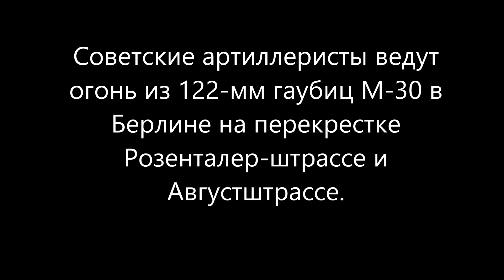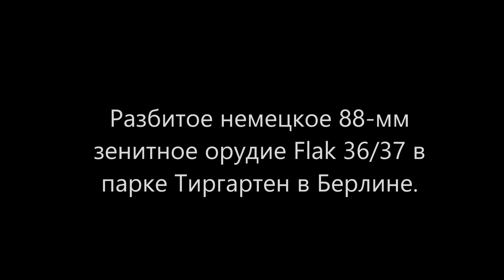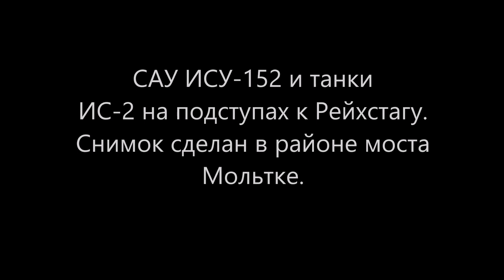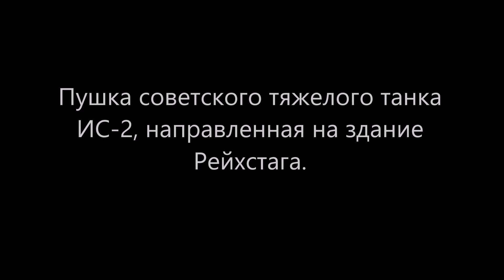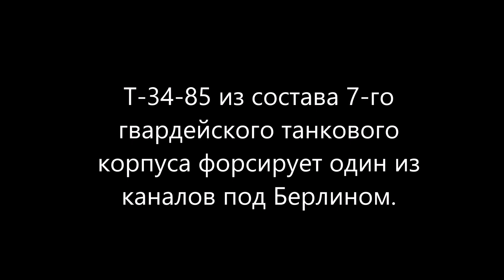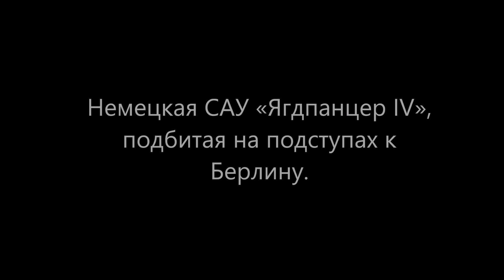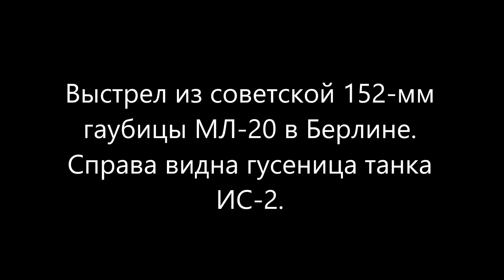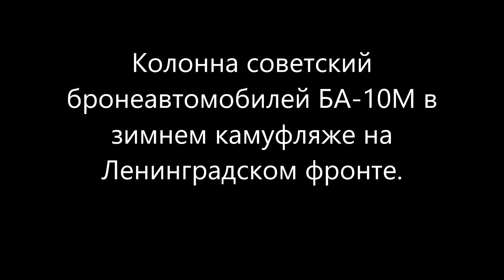ШТУРМ БЕРЛИНА - РЕДКИЕ ФОТО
Редкие фотографии завершающего этапа Великой Отечественной войны - штурма Берлина.
там будут публиковаться интересные факты из истории, об оружии, событиях прошлого ВНИМАНИЕ! контент не будет дублироваться.